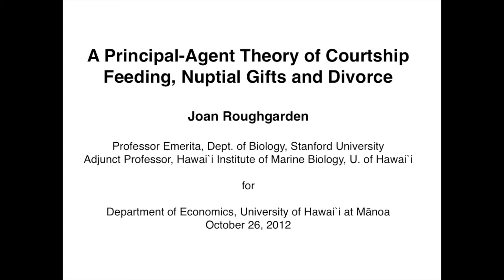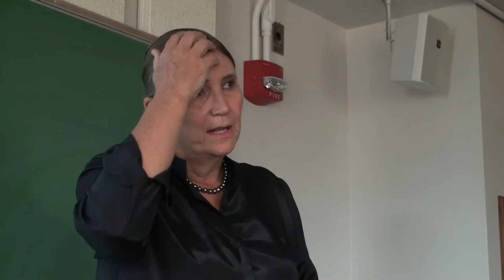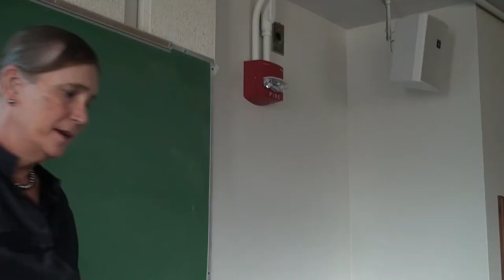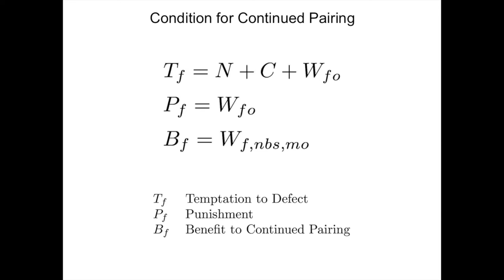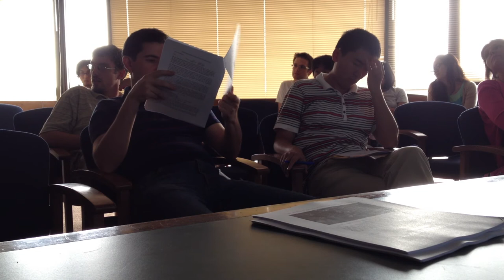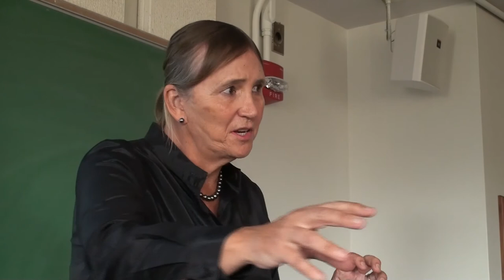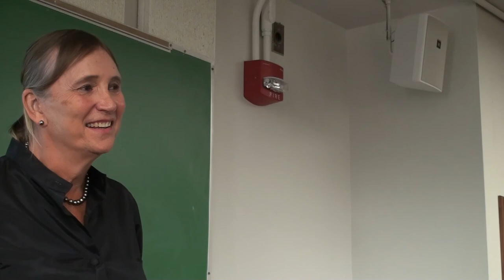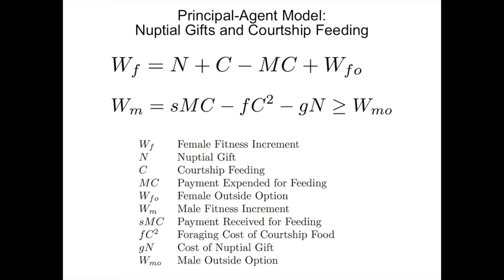Roughgarden on a Principal-Agent Theory of Nuptial Gifts, Courtship Feeding and Divorce (UH)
Research seminar entitled "A Principal-Agent Theory of Nuptial Gifts, Courtship Feeding and Divorce" given to the Department of Economics, University of Hawaii at Manoa, on Oct 26, 2012.
Lecture is about 45 minutes followed by about 30 minutes of discussion.